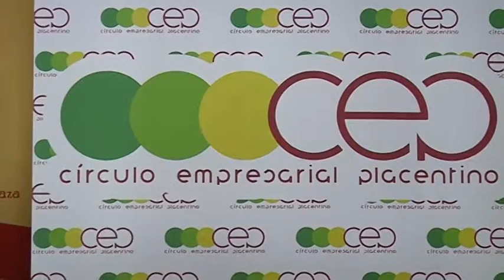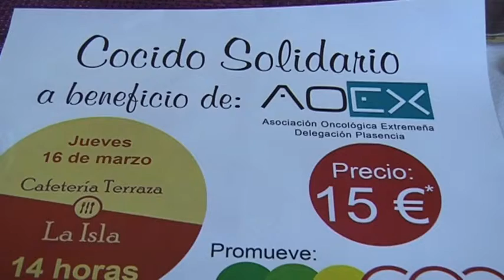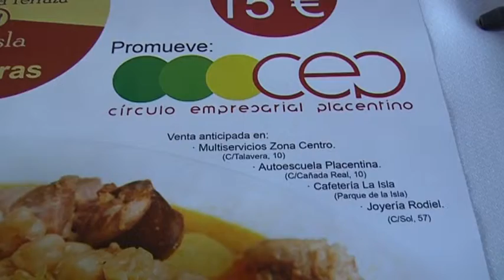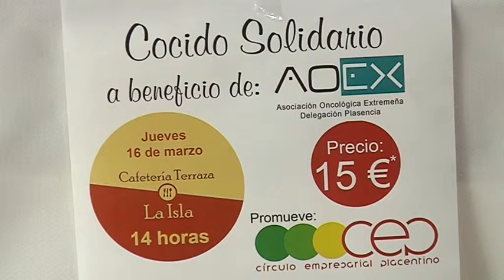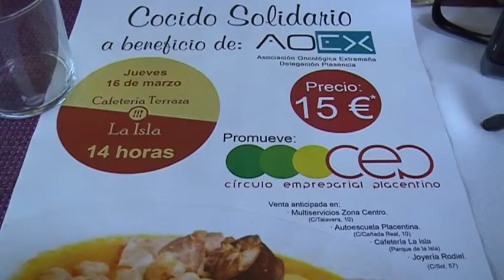El Círculo Empresarial promueve un Cocido Solidario a favor de AOEX